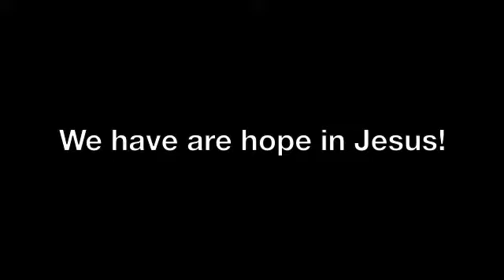Christ our Hope Christmas Novena December 21st 2012